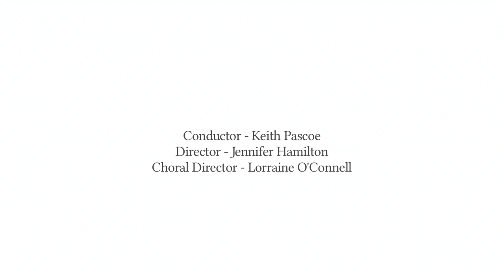Noye's Fludde - DIT Conservatory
Video montage of Benjamin Britten's  children's opera 'Noye's Fludde'
Presented by DIT Conservatory of Music and Drama

Aughrim Street Church, Stoneybatter, Dublin
23 November, 2014

Conductor - Keith Pascoe
Director - Jennifer Hamilton
Choral Director - Lorraine O'Connell

Noye - David Howes
Mrs Noye - Clare McEvoy
DIT Junior Choirs
DIT Bugle Ensemble
DIT Percussion Ensemble
DIT Recorder Ensemble
DIT Sinfonia
DIT Instrumental Ensemble